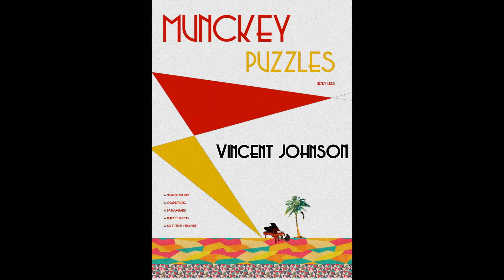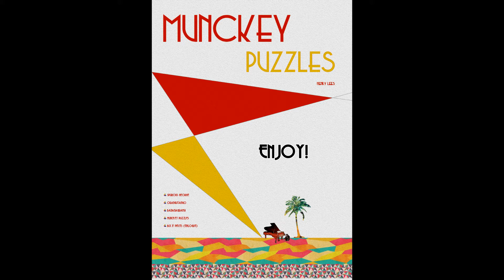Munckey Puzzles Suite [Full] | Original Ragtime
Finally got round to doing some high quality recordings. 4 years on from inception, we're done.

#1 Spurious George
#2 Orangutango
#3 Bananagrams!
#4 Munckey Puzzles